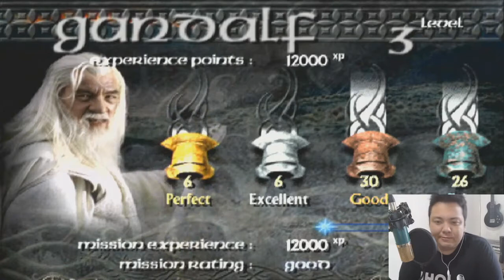The Lord of the Rings: The Return of the King - Playstation 2